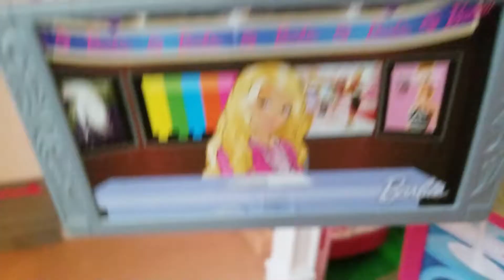Meet the Smiths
Meet the Smith's big family